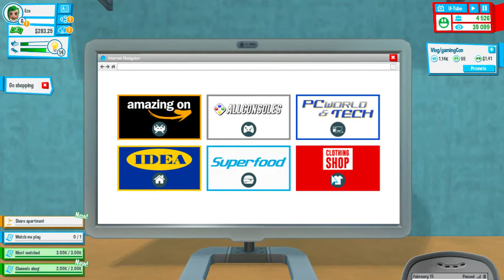Youtubers Life Ep 3-GamingCon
Hello Eza Here and welcome back to another youtuber's life video with Emmy. So I'm Now Doing some awesome stuff in the game and enjoy!